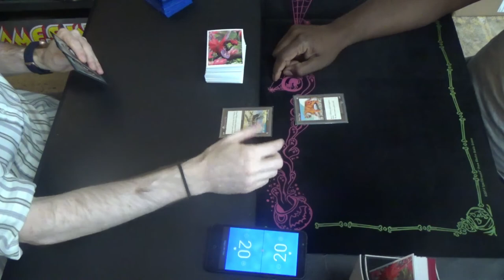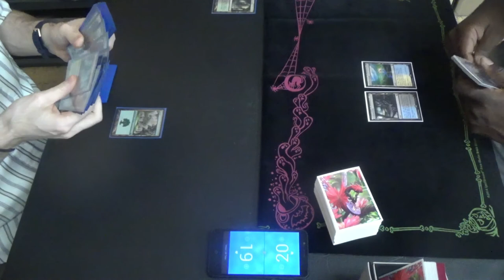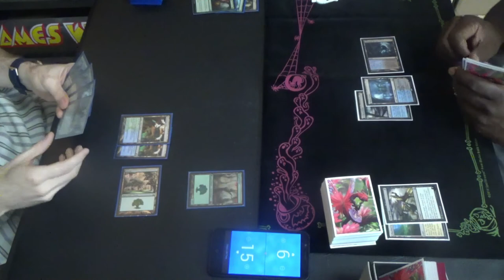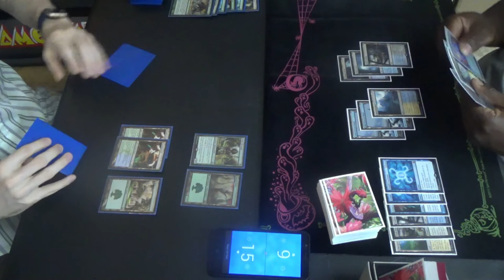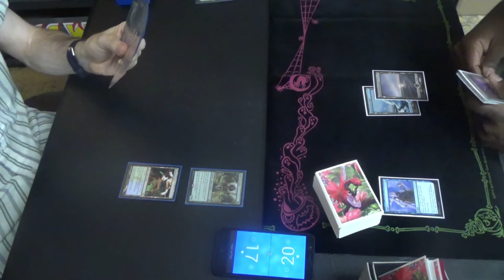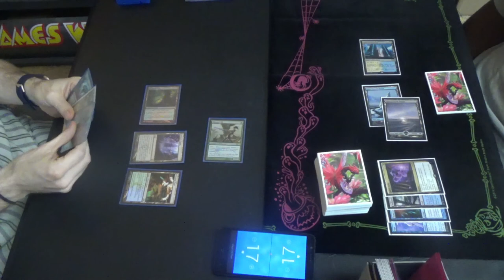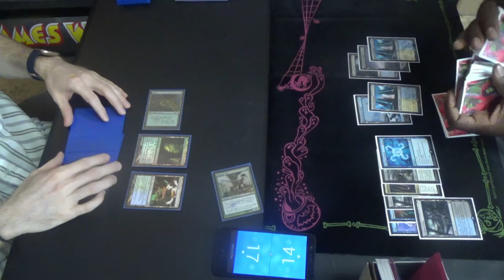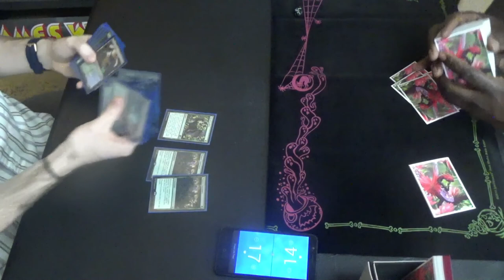Modern MtG — Simic Infect vs. Esper Control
Let me add Dex to the list of players against whom I always learn something when I play. Specifically, this time, I learned that Mana Leak is still relevant in Modern, which I had honestly discounted for the longest time. I guess that Dimir and Esper Midrange / Control can still take advantage of it after all.

Here's the deck that I played. Yes, it still has the weird Tarmogoyf sideboard tech, but I'm pretty sure that it's not a good meta-call for the TapStart environment. Without Prowess or Burn for it to outclass, and with so many Path to Exile running around, I'm not sure that I won't move back to Bant and rock the Teferi, Time Raveler plus Geist of Saint Traft gameplan.
Creatures (13)
4 Blighted Agent
4 Glistener Elf
4 Noble Hierarch
1 Spellskite
Instants (20)
1 Become Immense
4 Blossoming Defense
4 Might of Old Krosa
4 Mutagenic Growth
1 Rapid Hybridization
2 Spell Pierce
4 Vines of Vastwood
Sorcery (7)
3 Distortion Strike
4 Scale Up
Lands (20)
2 Breeding Pool
1 Botanical Sanctum
1 Dryad Arbor
2 Forest
4 Inkmoth Nexus
2 Pendelhaven
1 Waterlogged Grove
7 green fetchlands (currently four Misty Rainforest and 3 Verdant Catacombs)
Sideboard (15)
1 Echoing Truth
1 Gaea's Blessing
1 Grafdigger's Cage
4 Nature's Claim
2 Relic of Progenitus
2 Shapers' Sanctuary
4 Tarmogoyf

Thanks to our patrons:
LinkXNess
Mason Smith
Spidizzler

Special thanks to TapStart Games for allowing me to film at the store.